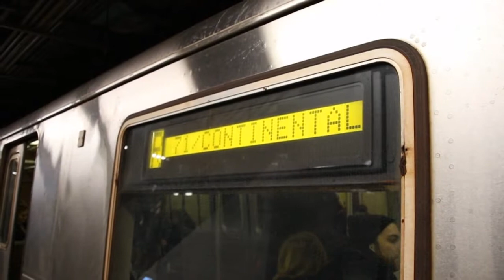February 12 & 16, 2017 Buffing - NYC Subway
Here are various videos taken on February 12, 2017 and February 16, 2017, featuring the MTA NYC Subway! R62A trains on the 42nd St Shuttle S can be seen prior to their refurbishment as a part of the Subway Action Plan.